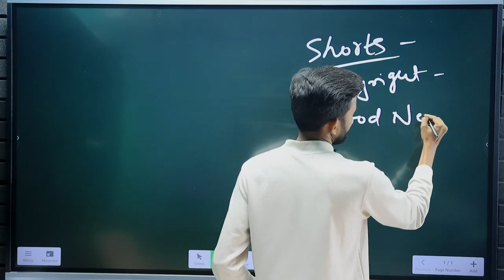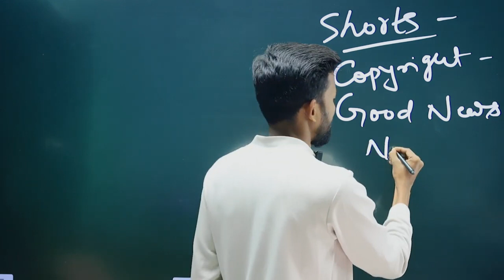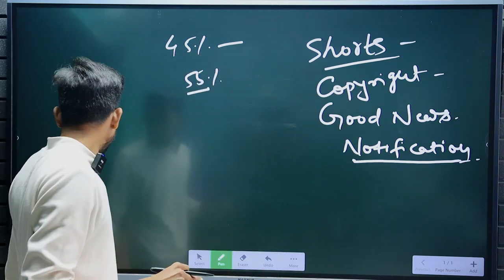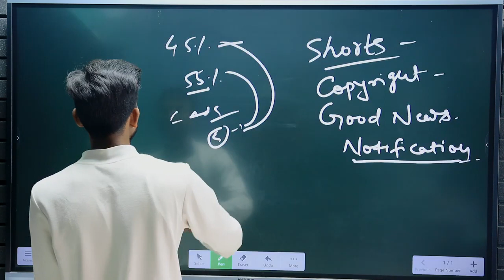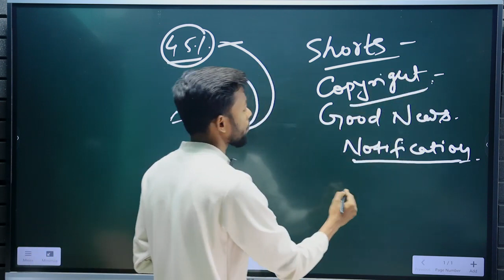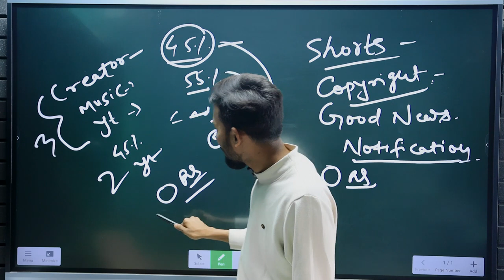Good News Youtube Shorts Monetization New Update 2023 🤑